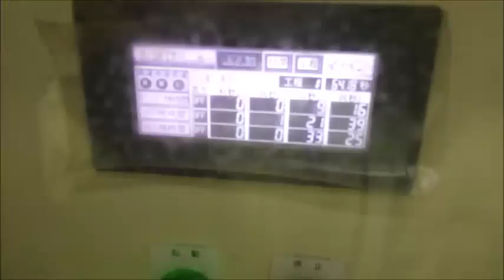‹脱気・マイクロバブル発生液循環システム› ultrasonic-labo